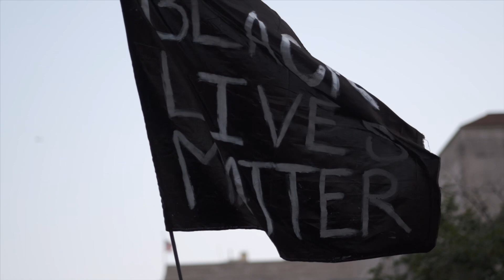Hands Up, Don’t Shoot! - 2020 Los Angeles George Floyd Protests Against Police Brutality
All across the country protests erupt after the viral video of George Floyd was released. The Los Angeles community has been out on the streets for a full week calling for police reform.